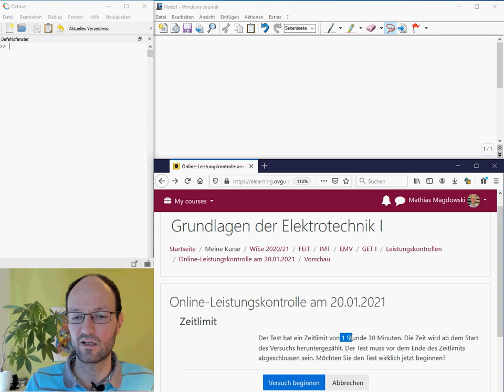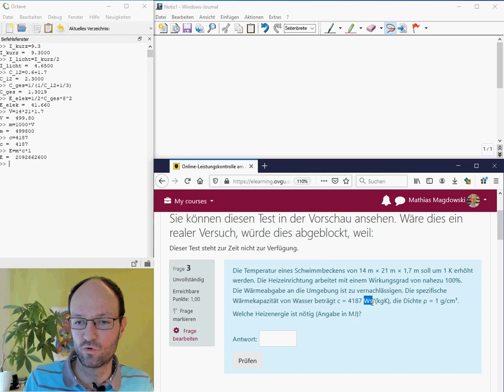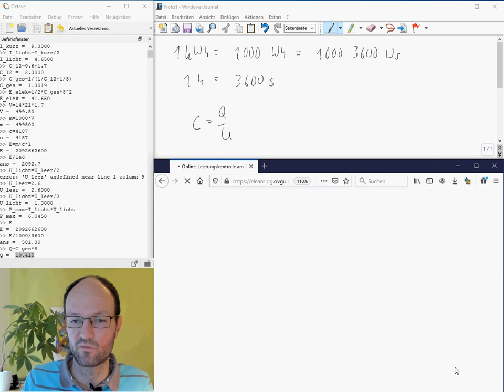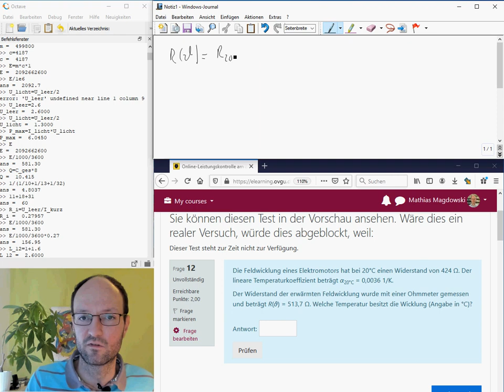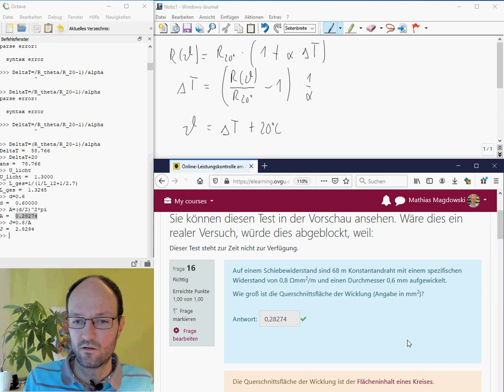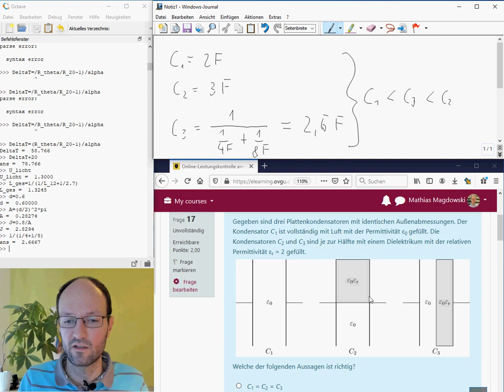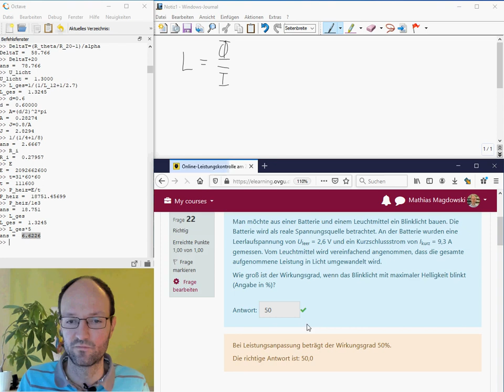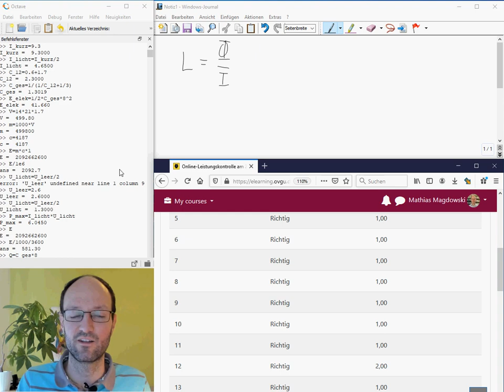Lösungsidee für die Online-Leistungskontrolle "Grundlagen der Elektrotechnik I" vom 20.01.2021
In diesem Video stelle ich eine mögliche Lösungsvariante für die Online-Leistungskontrolle "Grundlagen der Elektrotechnik I" vom 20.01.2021 vor. Dafür nutze ich für die numerischen Rechnungen die Software GNU Octave von sowie Windows Journal von Microsoft für Notizen. Das Kamerabild ist mit Hilfe des Webcams-Viewers von Bust A TECH eingefügt. Eine weitere Auswertung der Leistungskontrolle findet man auf meinem Blog